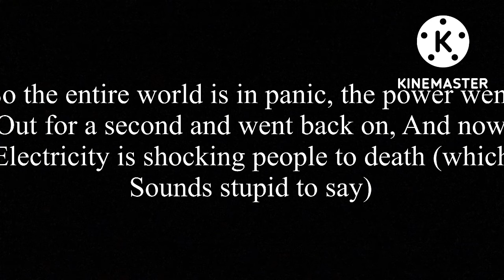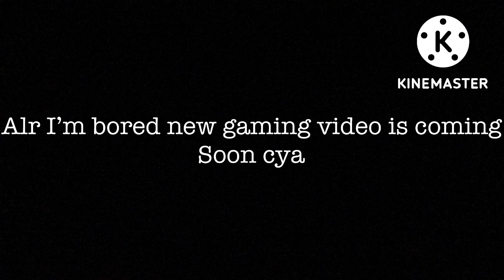Electrical attack (Small Eas Scenario)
Eygusiejfnsnd I’m bored